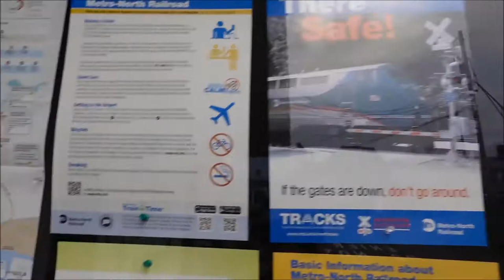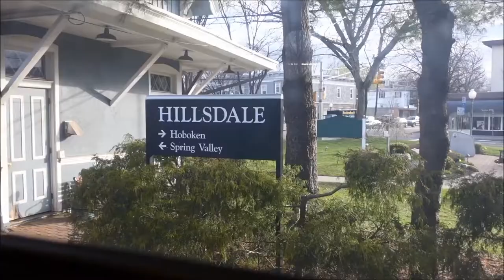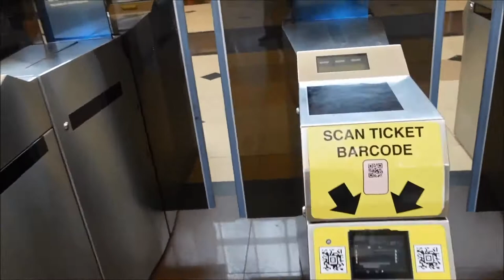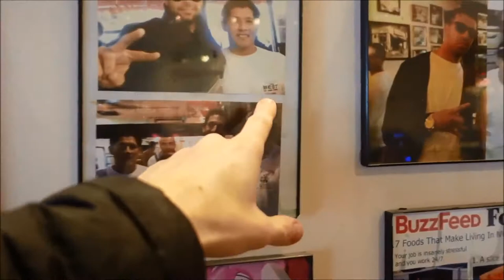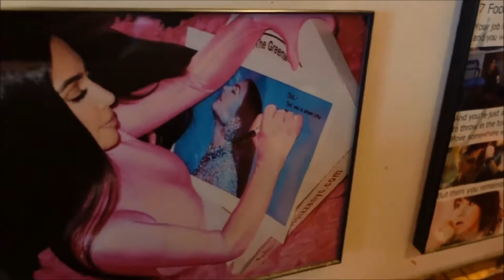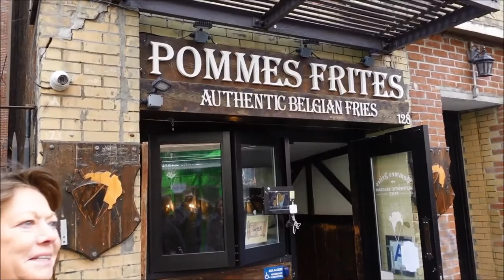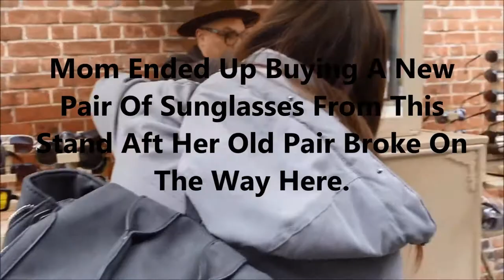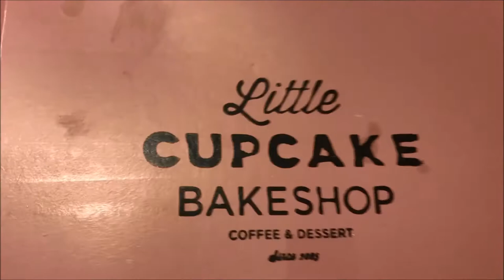Birthday Celebration In The City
For My Birthday, I Wanted To Do Something Different, So I Made The Decision To Return To NYC For The First Time 3 Years.